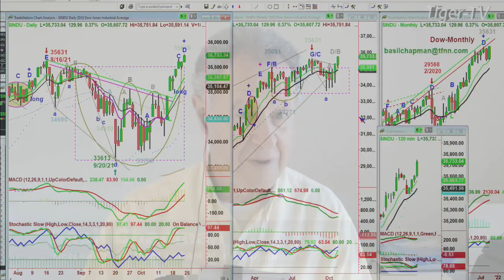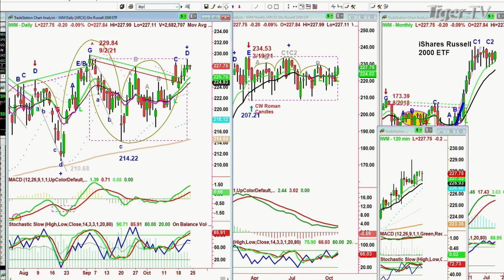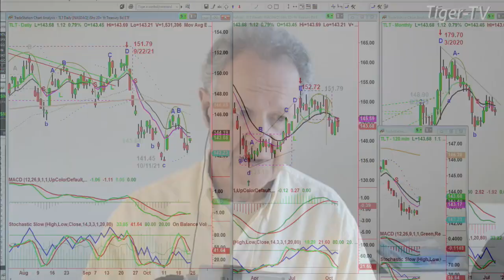October 22nd, 10AM ET Market Update on TFNN - 2021